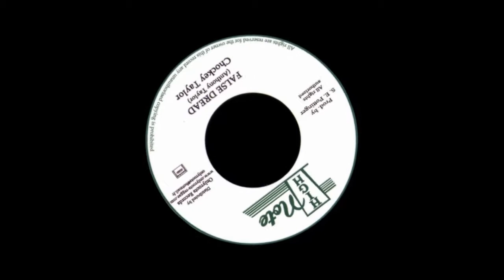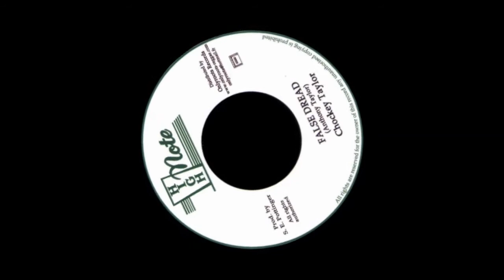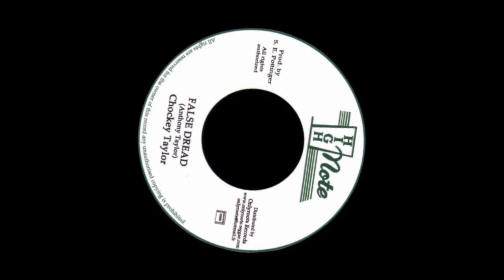Chokey Taylor - False Dread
Reggae \ Roots Rockers 7" (P)1979 High Note JA \ RE 2013 France